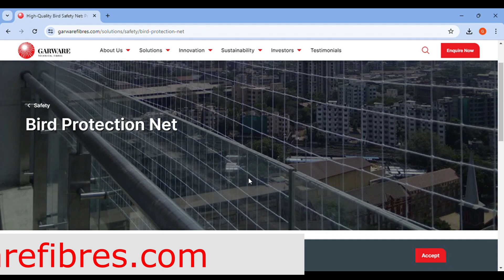Why dove net protection, apartment balcony safety net are most important, how to install, costing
This channel is dedicated to Architects, interior designers, home owners and all those who have passion for gorgeous interiors both in residential and commercial properties. Out of millions and millions of interior products available in the market it is very difficult for anyone to know full technical details and applicability of all products.

Display center at 4, Venkateswara Nagar Perungudi, Chennai – 600096 INDIA.

In this video,  we show how dove net installed with  Balcony safety net,  its installation process and price. This anti bird net can be used for balcony, windows and for roofs as well.

The best company source and installer name and address also given for your benefit.